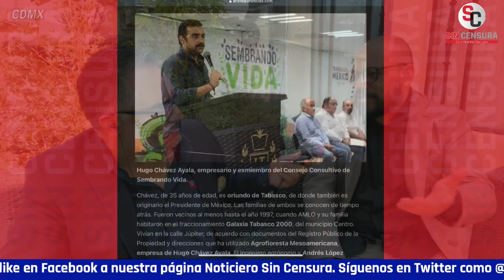RICARDOSEVILLA ASEGURA QUE REPORTAJE VS HIJOS DE AMLO NO TIENE PIES, NI CABEZA, NI COHERENCIA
Ante la admisión de los periodistas que realizaron la investigación sobre los hijos de López Obrador de las “inferencias” en su reportaje, el escritor y periodista RicardoSevilla nos comenta que de todas formas ese reportaje no tiene ni pies, ni cabeza, ni coherencia